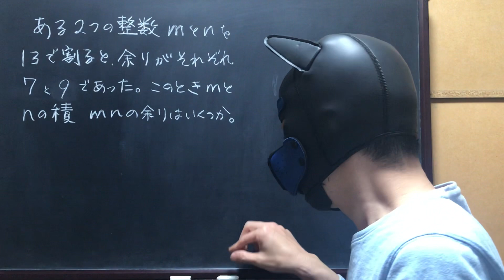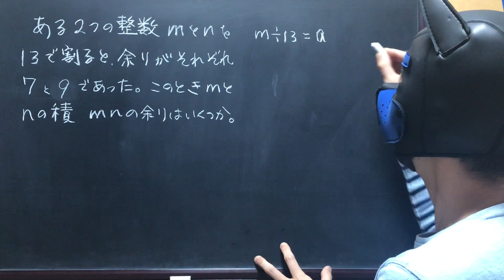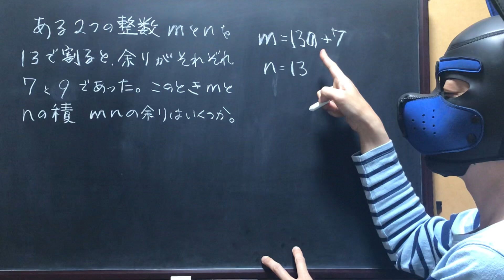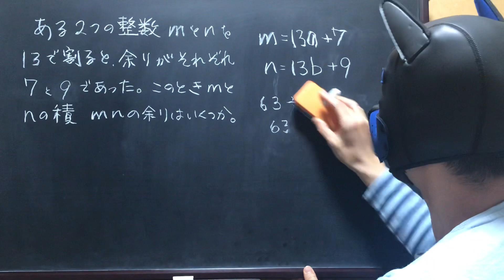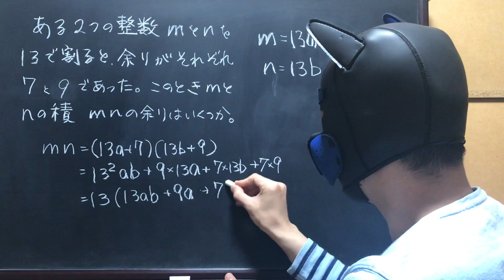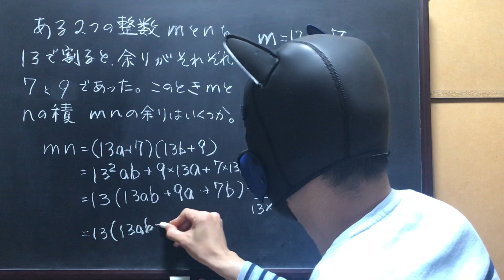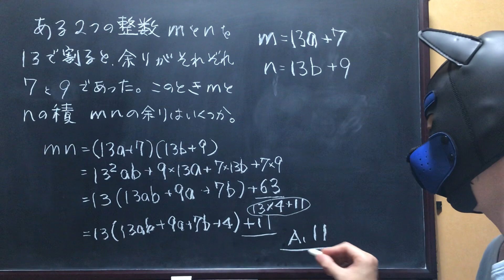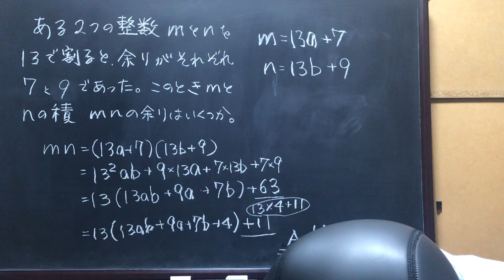160【中学数学】整式の割り算に入る準備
本来であれば、数学Ⅱ（高校）で学ぶ「整式の割り算」や数学A（高校）で学ぶ「整数の性質」ですが、指導要領の移行に伴い中学3年次に「文字式を含まない整数」の範囲で取り上げられるようになってきたので、説明をしてみました。

【月曜・水曜・金曜日 18時に更新しています】

できるだけ「わかりやすい」ことを心がけているつもりですが率直な感想などをコメントにくださるとうれしいです。

また、「リクエストくださった件は全て応えていこう」という意気込みで取り組んでいますので、些細な疑問でも、リクエストでも、コメント欄に書き込んでくださるか、TwitterにDMくださればお応えさせていただきます。

いろいろやらかしているところもありますが、その点は『人間らしいなあ』くらいの気持ちで見守ってくださると幸いです。動画内での誤り等はコメント欄にて《訂正》させていただいておりますので、ご了承くださると幸いです。申し訳ございません。